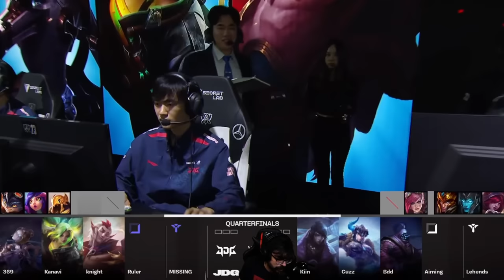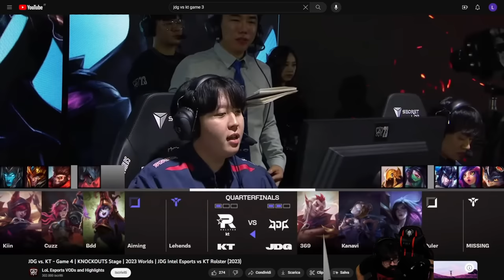I GAMES DEI MIRACOLI - KT VS JDG